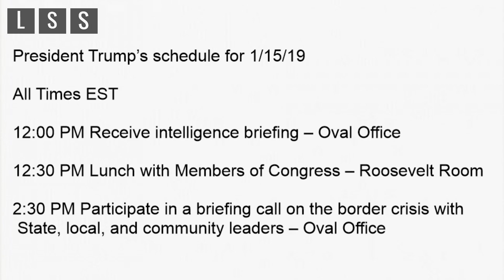The Trump Schedule for Tuesday, January 15, 2019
President Donald Trump’s Schedule for Tuesday, January 15, 2019

President Donald Trump will receive his daily briefing as prepared by the intelligence community then have lunch with members of Congress.

In the afternoon, the president will participate in a briefing call on the border crisis.

Digitech Trio+ Band Creator, Dirty Robot, Whammy 5, Zoom G3Xn,  Ibanez Guitar's, Elastic Dimarzio ClipLock Strap,  EMG Pickup's, Dunlop 0.60mm Tortex Pick's, Rockville Cables, Reaper DAW, Easy Drummer 2, Akai MPK , Live Satellite News , Vox Metal AP2-MT, Yamaha RBX 170 Bass, GTX 23 Kamen / Applause